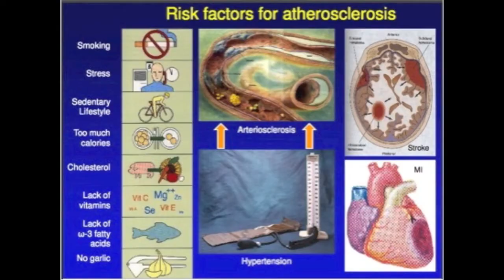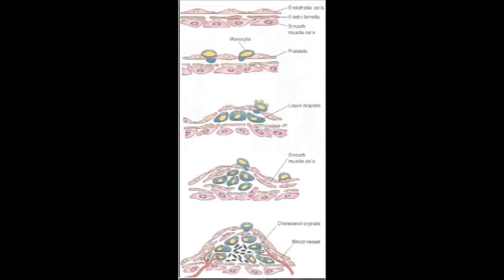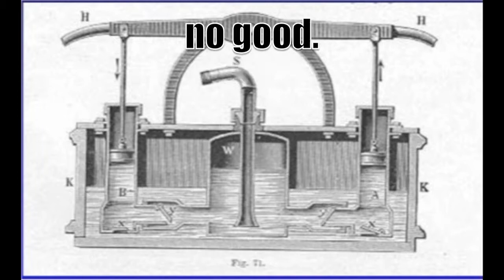Atherosclerosis (Blame it on the Plaque)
Cardiovascular Physiology Atherosclerosis Music Video based on Blame It, Jamie Foxx. Pictures credited to Harold Strauss' Cardiovascular Physiology lecture. By Allie Funke, Breanna McCleary, Eric Russell, Danielle Brown